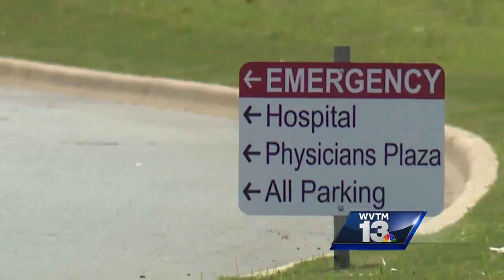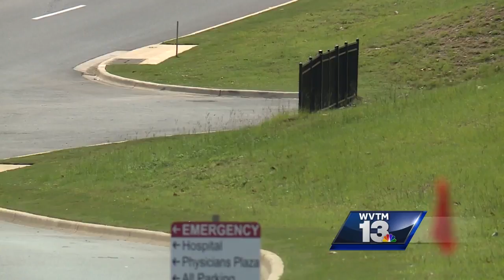Woman talks about finding toddler wondering alone off Hwy. 280